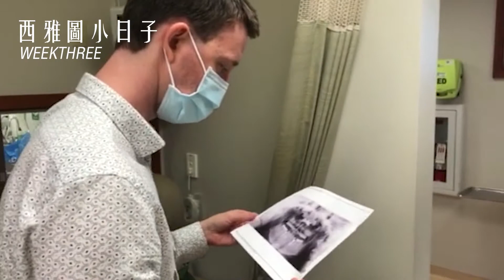【 西雅圖小日子 】Episode 3 Lake, Dental Implants and Blackberries picking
我是GIGI，2021年決定到美國拜訪我姊姊 JENNY ，
在西雅圖生活6個月，做一些影片跟大家分享在這裡的小日子。

第三個禮拜陪 Jenny 做了植牙手術，
我們去採了野生黑莓，自己做天然果醬，
開20幾分鐘的路程，去到一個湖邊游泳，
然後還有試吃一個特別的軟糖，另外放在番外篇~